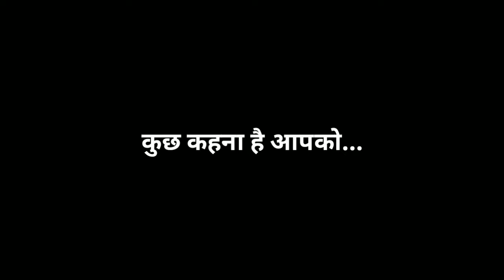Mosquito Bat Electronics | Thousands of mosquitoes in my House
Mosquito Bat Electronics

Mosquito Killing Racket, Electric Insect Killer, Mosquito Bat, Mosquito Swatter, Mosquito Racket

In my room there is thousands of Mosquito and sometimes it becomes very hard to survive

So only one solution is there 1 is to use electronic bat and second mosquito Net

And I choose the second option .

My YouTube Gears / devices & equipment’s:

1.Main Camera
2.Camera Lens
3. My Laptop
4. My Microphone
5. My Main Mic
6. My Pop Filter
7. My Smartphone
8. My Laptop Mouse
9. My Router
10. My Portable AC

☑ Watched the video!
☐ Liked?